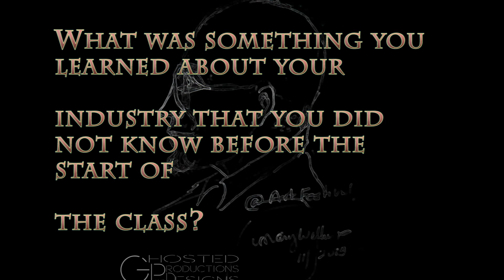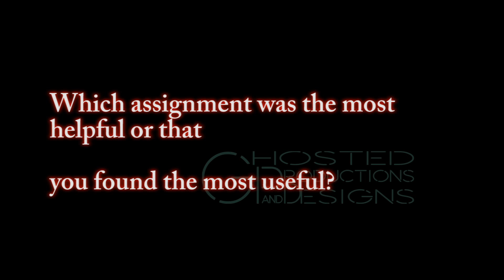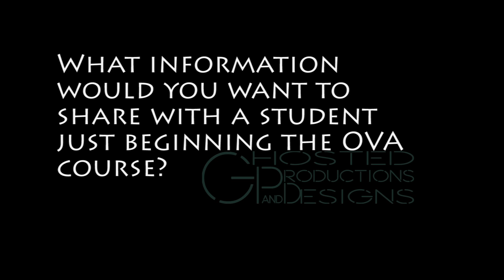OVA Week 4 Initial Post